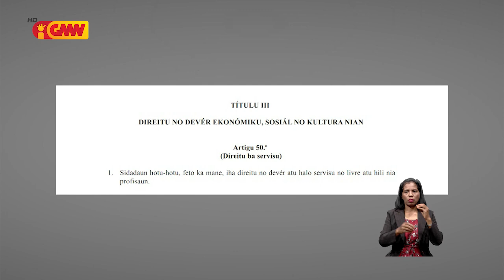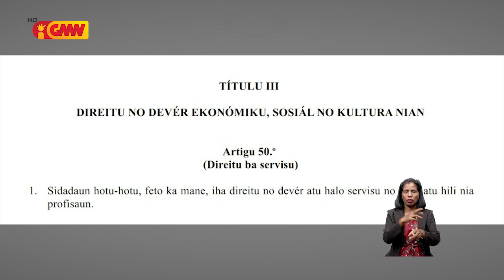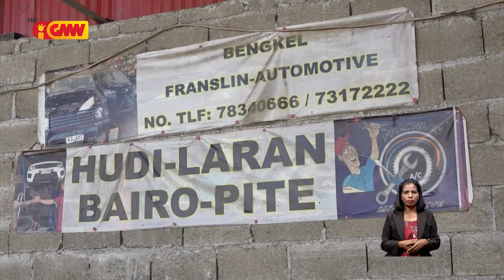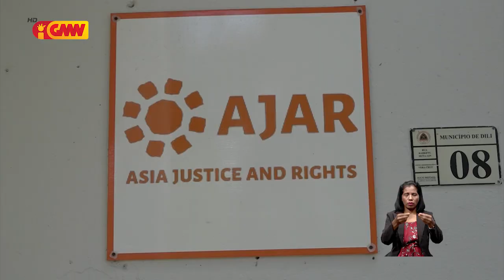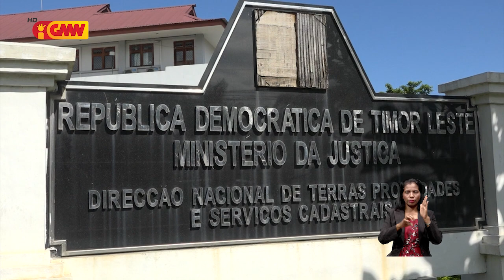Reportajen GMN : “Tanba sa Governu halo eviksaun ba okupante rai Estadu?”